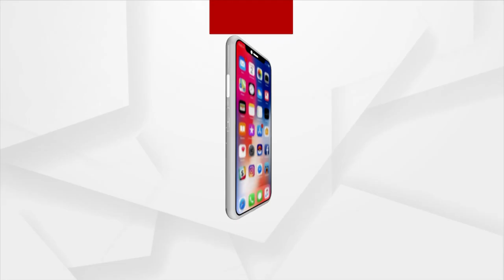Viewers Enjoyed Funny Comedy Play At Subarn Loka Mahotsav 2023